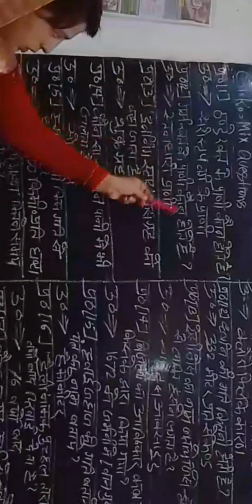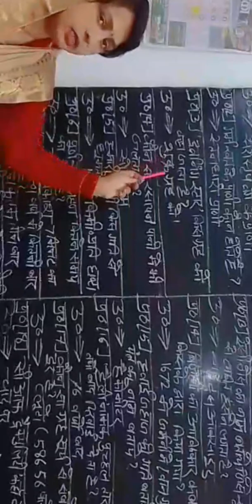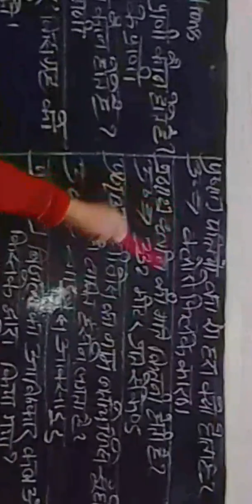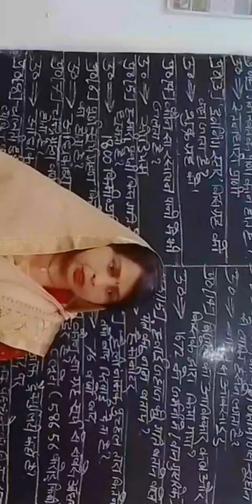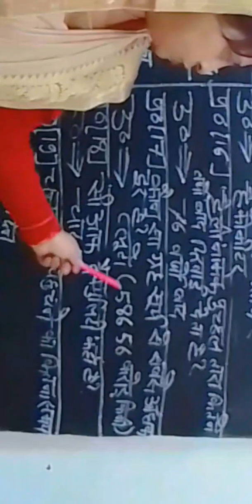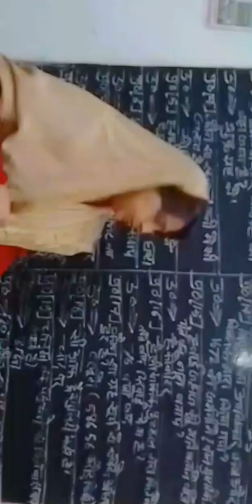GK -20 QUESTIONS# ग्रह और विज्ञान के बारे में।